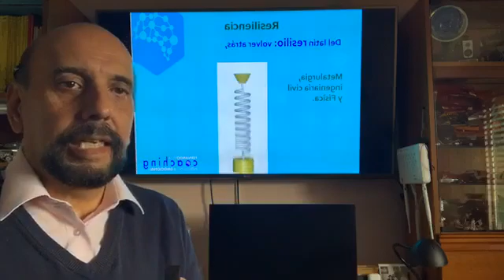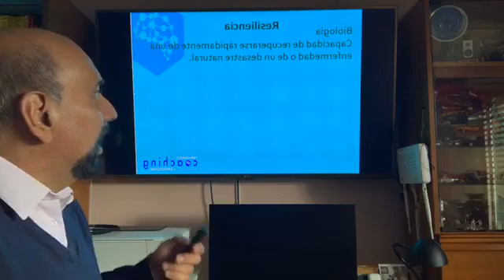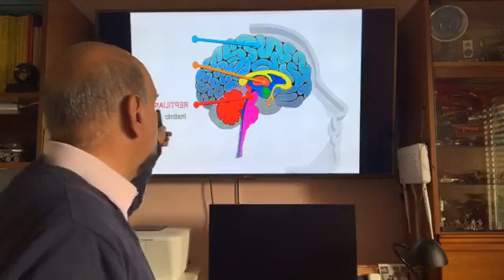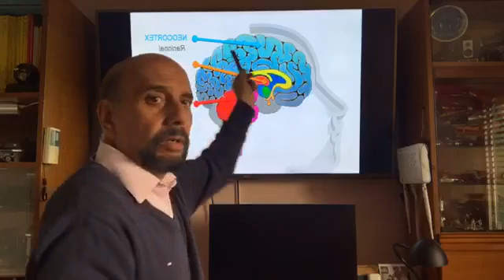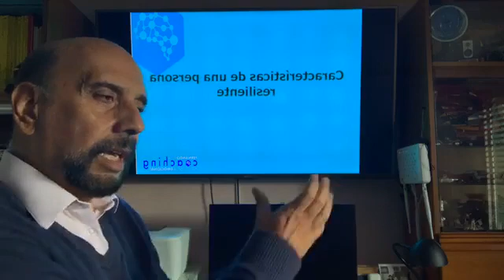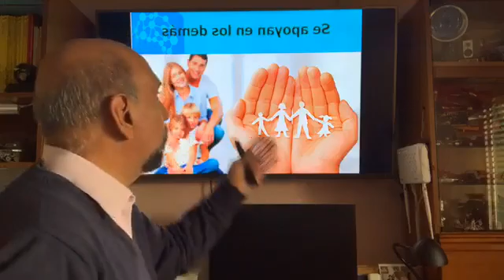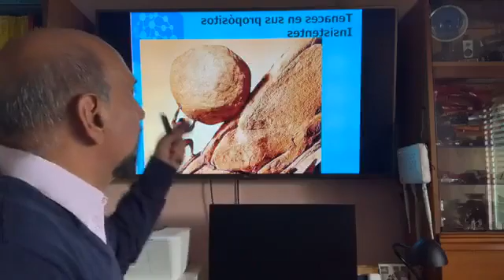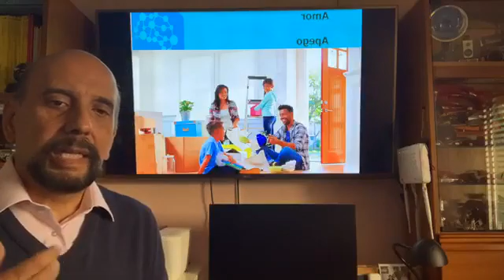FERNANDO PIZZA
Resiliencia-hacer frente a las adversidades